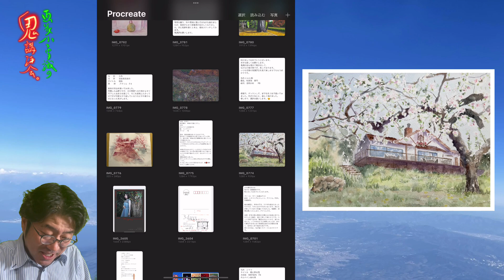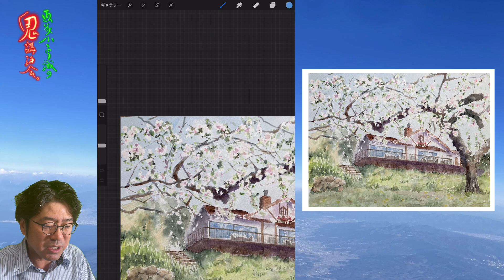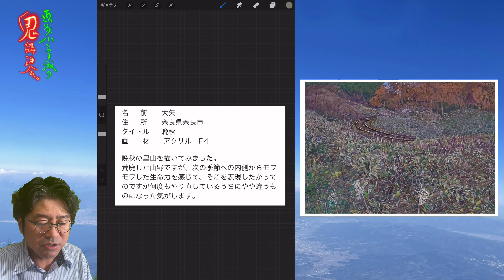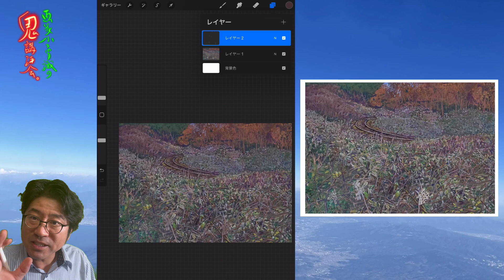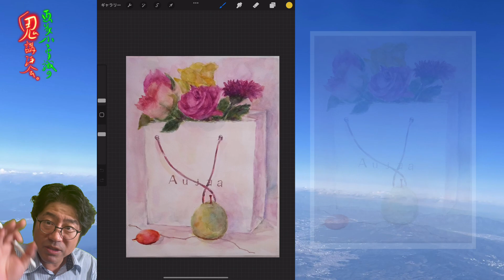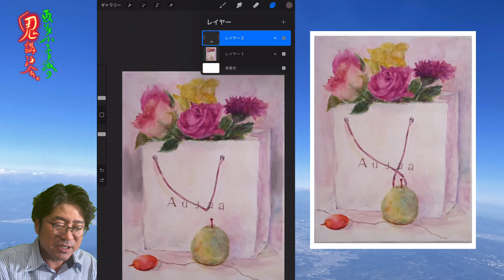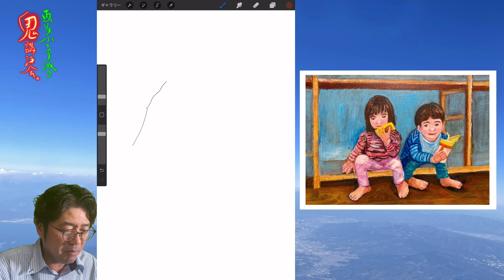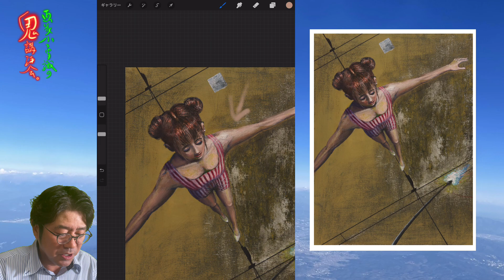【92】鬼講評会👹-画家小木曽誠が皆様の作品を厳しく講評します！！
個展会場HP

2023年1月19日
2023年2月2日16日
2023年3月2日16日
2023年4月6日20日
2023年5月4日18日
2023年6月1日15日

1.名前やペンネームなどを記載。匿名希望も大丈夫です。

2.タイトル

3.画材、サイズ

4.その作品への想い

5.追伸(動画内で読まなくて良いものなど)

6.最後に必ず作品写真添付確認を！！